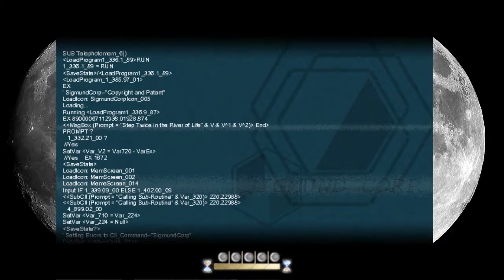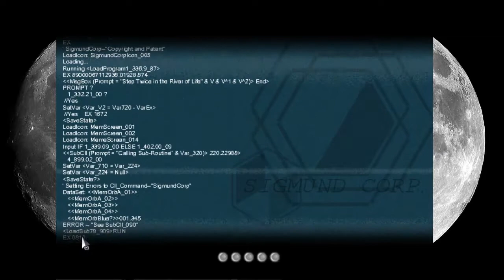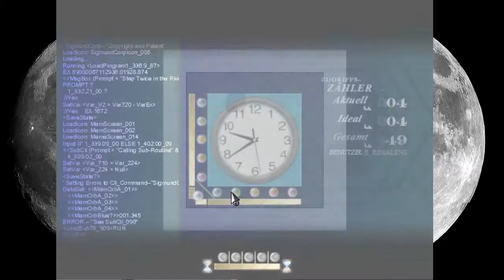To The Moon - Let's Play [Deutsch / 05] - Bis das der Tod euch scheidet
Dr. Neil Watts und Dr. Eva Rosalene gehören zu der Sigmund Corp., welche eine Dienstleistung für Sterbende anbietet, nämlich ihren Kunden einen letzten Wunsch vor dem Tod zu erfüllen.
Dabei geht der Wunsch aber nicht tatsächlich in Erfüllung, sondern mit Hilfe einer Maschine dringen die Dienstleister in die Erinnerungen des Sterbenden ein und schreiben dem Kunden entsprechend seinen Vorgaben ein neues Leben mit anderen Erinnerungen, die ebenjenem Herzenswunsch entsprechen.

In To The Moon reisen sie dabei zu einer Villa auf einer Kippe, nahe eines Leuchtturmes, wo der ältere Herr Johnny Wyles im Sterben liegt. Doch schon von Anfang an läuft bei diesem Auftrag nicht alles so, wie es soll ...